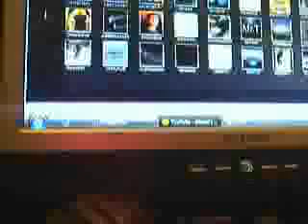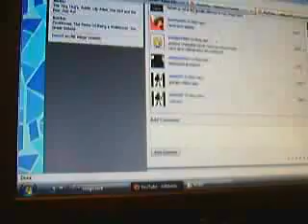SHOUT OUTS TO THE YOUTUBE STARS